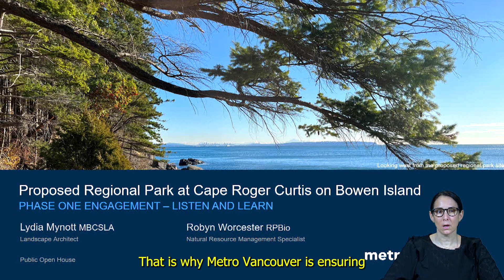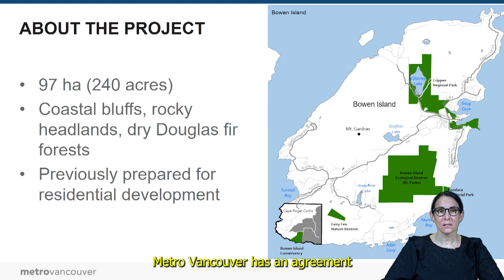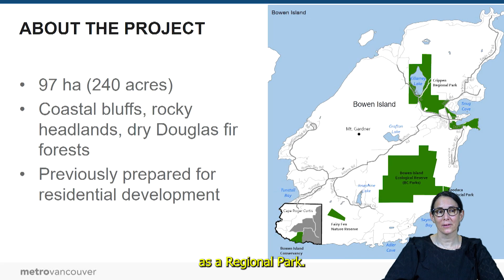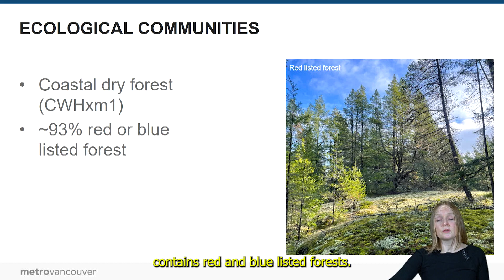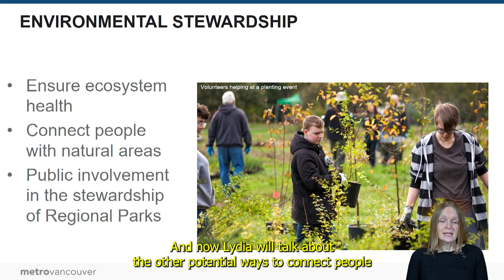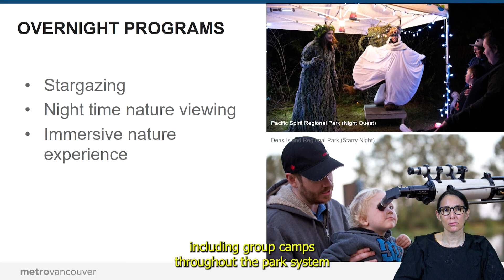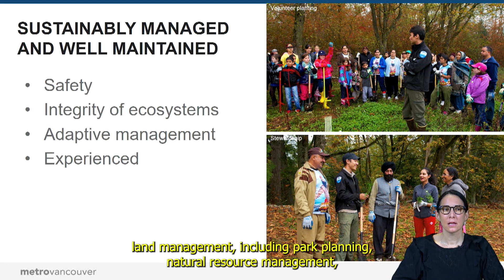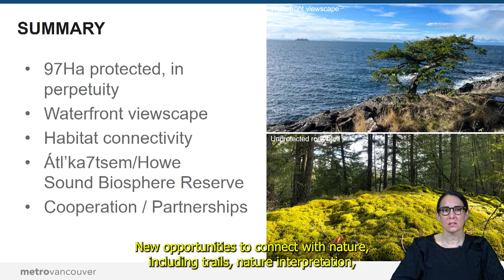All about the proposed park at Cape Roger Curtis (Engagement: Phase 1)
Metro Vancouver has added a piece of forested and waterfront property at Cape Roger Curtis on Bowen Island as a regional park. The park will preserve a large area of ecologically important and sensitive dry coastal bluff ecosystem and provide opportunities for residents of the region and the Bowen Island community to connect with nature. The proposed park would preserve a large area of unique and valuable habitat. A preliminary program for the proposed 97-hectare park consists of day-use and overnight uses with opportunities for tent camping, picnic areas, trails, viewpoints, and waterfront access.

The first phase of public engagement for the proposed regional park at Cape Roger Curtis on Bowen Island ran from February 10 to March 20, 2023. The purpose of the first phase of engagement was to listen and learn from the community.

This video is from the first phase of engagement. To sign up to be notified when future phases of engagement take place,